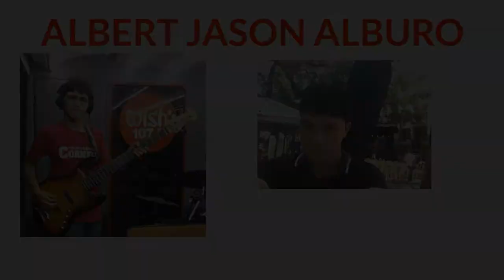My Reaction to "How You Like Me Now by The Heavy" (Shout Out also to Bill Joshua Abrio)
Shout Out to the following: Marco Angelo Macalolot, Junel Josh, Joshua Angelo Ladera, Gabriel Tagaro, Matthew Troy Nagac, Sean Rey Ron, Hilarion Luis Mana-ay, Kier Elot, Jumar Garcia, Achi Hec Erasmo, Diego Tangcalagan, Alex Roa Gabutan, Josh Cubil, Munchkin Ouano, Jad Benedicto, Alex Ferdie Wong, Darryl Espancho, Andoy Patuasic, Bill Joshua Abrio, Chris Aranas, Nathan Dave Albasin, Nelers Hawan, Romel Alcantara, Cedric Romasoc, Donald Elliot Gutierrez, James Panganiban, Merwyn Bacsarza Celmar, Kim Arellano, Legrand Anjelo Rodriguez, Josh Paculba, James Jilhaney, Niño Akut, Jasper Omila Silve, Benedict Lasanas, Duscha Vanya Daclag, Kyle Mamainte, Jonathan Ian Catalan, David Seth Jacot, Geo Licayan Tayor, Junno Van Ommeren, Troy Lagbas, Dennis Joshua Kilem, Vincent Andrew Sabellina, Ponsoy Alberto, John Levi Galope, Ronald Bragat, Airah Romero, Karla Jane Bolivia, France Genesis Llamado, Yvonne Sabunod, Ray Marx Asequia, John Ponggo, Sophia Laguna, Ela Marie Figura, Fritzrenielyn Mar Galarpe, James Cabanos, Kenneth Evangelista, Daniel Senas.